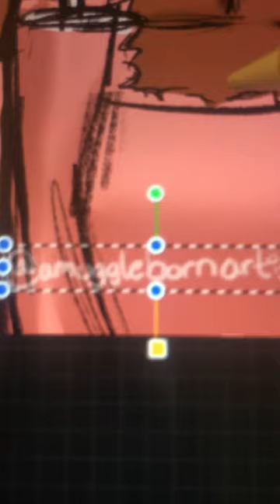Drawing Angelica Schuyler from Hamilton!